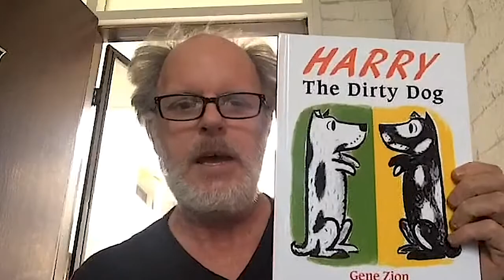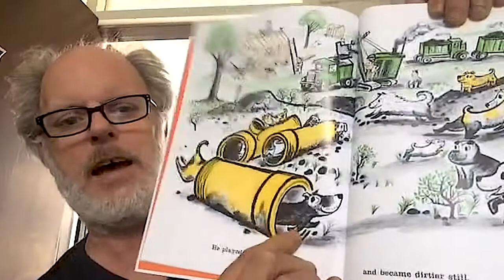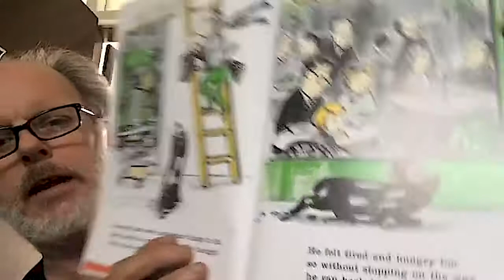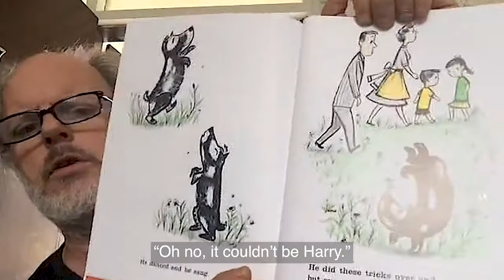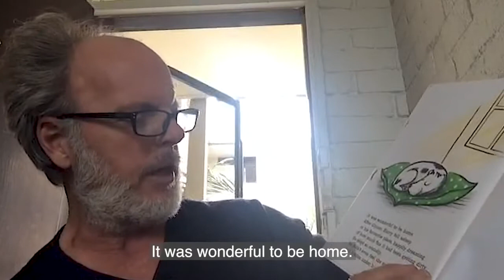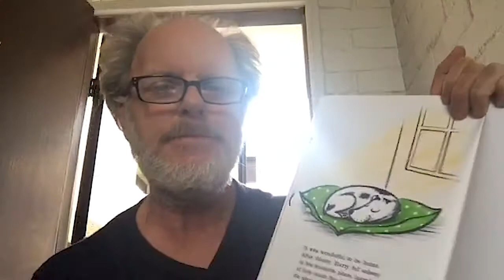Harry the Dirty Dog by Gene Zion and Margaret Bloy Graham | Read aloud by Greg Fleet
Harry the dog loves getting dirty – one day he get's so filthy that be changes from a white dog with black spots into a black dog with white spots! What will it take for Harry to face his fears and finally have a bath?

Read aloud by author and comedian Greg Fleet.